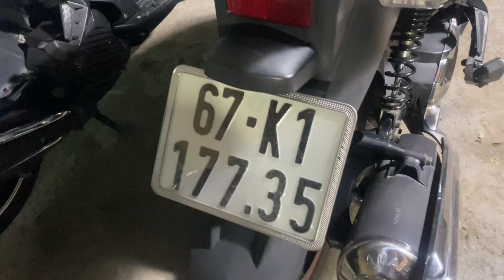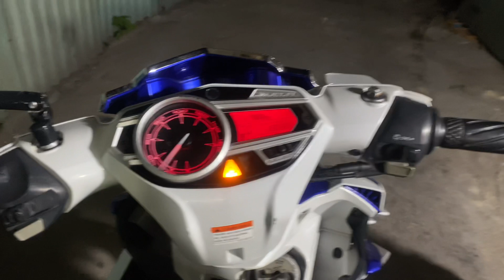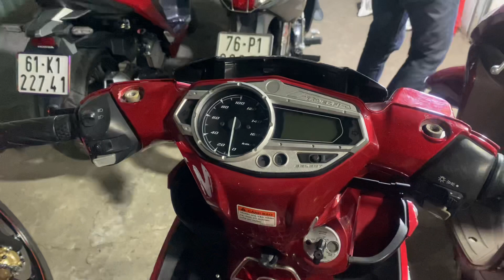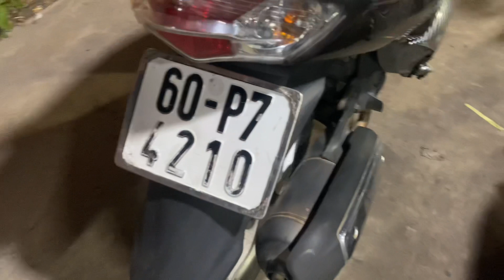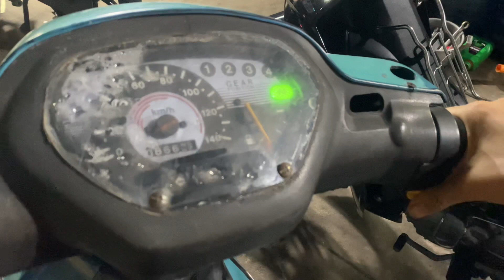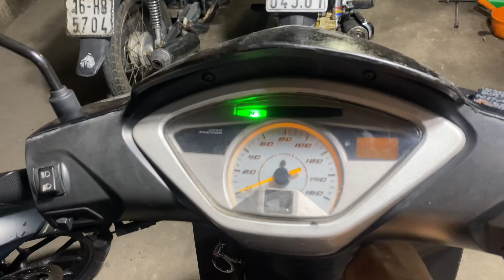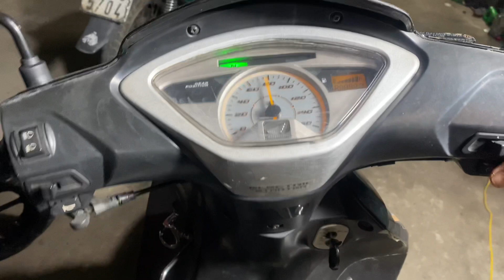xe máy cũ giá rẻ#xe về ngày 4.08.2021